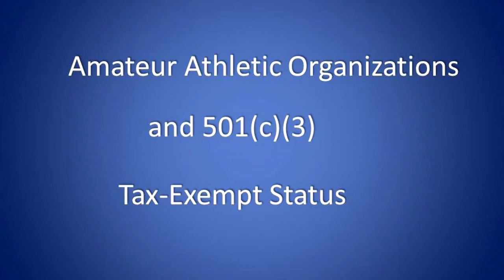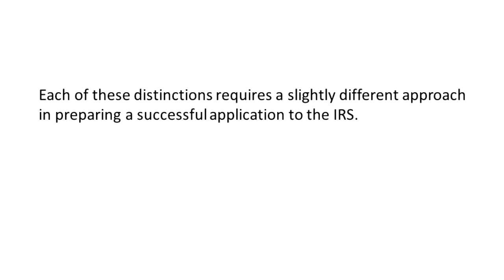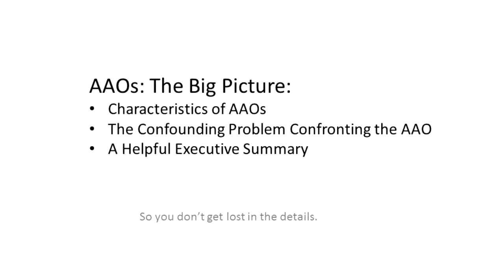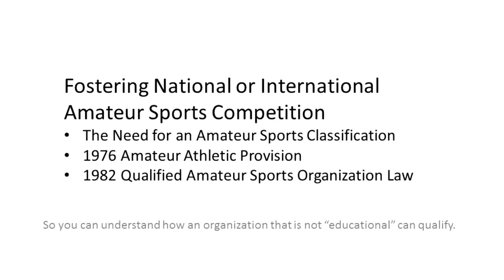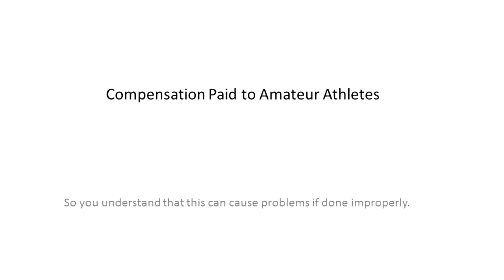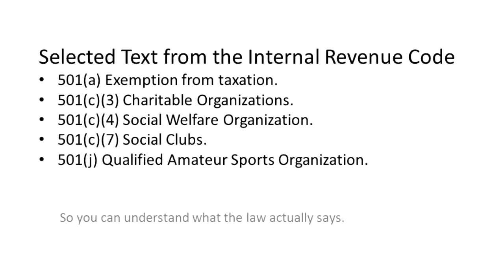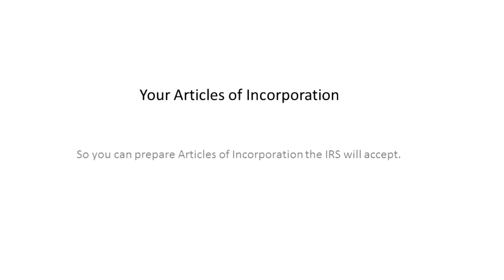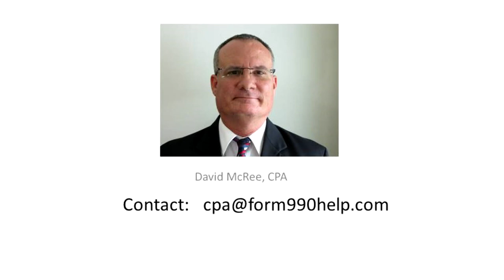How to Get 501c3 Tax-Exempt Status for Amateur Sports Organization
I talk about the issues involved in qualifying an amateur athletic organization for 501c3 tax-exempt status. I refer to my guidebook and reference that tells a founder or professional advisor how to convince the IRS that the organization qualifies under 501c3. It's not always as easy as it could be.